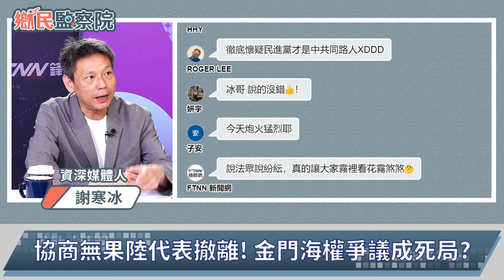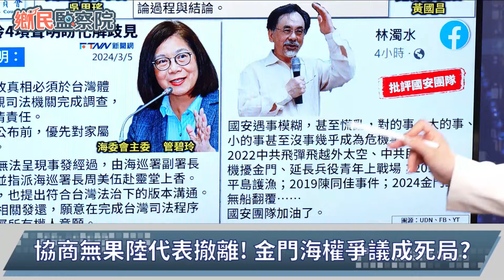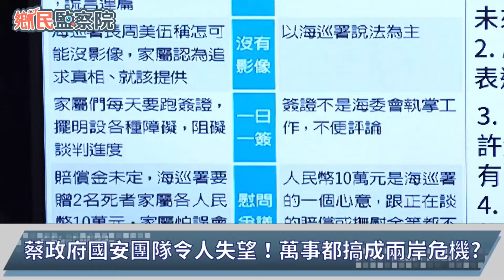蔡政府國安團隊太落漆！民進黨碰到兩岸問題就抱美國大腿？大陸兩會登場！王滬寧政協報告避談台灣？邱毅示警：不談才可怕！｜王淺秋 邱毅 謝寒冰 詹為元【鄉民監察院】必看爆點💥20240306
來賓：前立法委員　邱毅｜資深媒體人　謝寒冰｜台北市議員　詹為元

🔸協商無果！金門海權爭議成死局？
🔸大陸兩會登場！李強重提堅持一中原則九二共識
🔸民進黨當人民凱子？納稅錢這樣花？
🔸蘇丹紅風暴擴大！衛福部食安破功誰負責？
🔸朱立倫揮大刀！國民黨真能脫胎換骨？